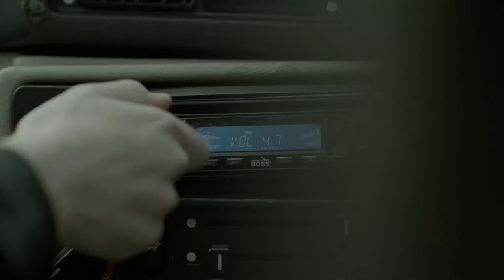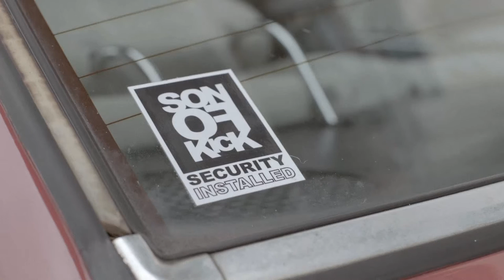Son of Kick - 'Playing The Villain'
An award winning music video featuring a car that teaches the naughty kids on the estate a serious lesson. Don’t mess with this car – because it has a life of its own. Unlike the kids who try to steal it…

Written & Directed by The Glue Society’s Matt Devine